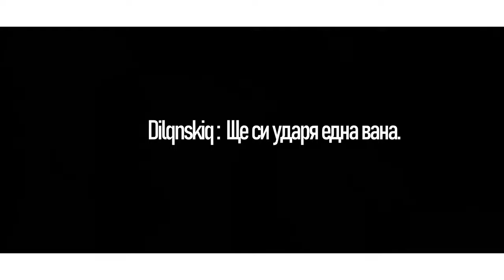DILQNSKIQ - НЯ СЕ ЧУДЯ [VIDEO HD 2022]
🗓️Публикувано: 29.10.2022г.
🎤Изпълнител/Artist: Dilqnskiq
🎼Музика/Beat: BgMakesMusic
📜Текст/Lyrics: Дилян Иванов/Dilqn Ivanov
🎥Режисьор/Video&Edit: Hood Vision
🎹Запис/Recording: Студио Изток/Studio East
🎚Обработка/Mix&Master: J.P.On Da Beat
🎙Продуцент/Producer Label: RBN Records

НЯ СЕ ЧУДЯ

Куплет:
Щото бях на ниско, като вие бяхте горе брат.
Щото имах много авери за които, падах по врат.
И ме търсиха от преди малко за малко.
И им беше разказана историята на кратко.
И сега се чувствам по добре и се чувствам на по две.
Дали моята история, хващало ухото кат стреч.
Разказваха на боклуци за мен на теория.
И стъпиха на криво на моята територия.
Аз съм млад и се гордея със това.
След няколко години, чудя се дали така.
С такъв хъс мой, да ти влизам на ярда.
Някак по-добре ми става като гледам да пада.

Припев:
Щото мишки, няма никакви стотинки.
Бият се за бугати ама в сърцето само снимки.
Избраните от Бога дали ще избера вас.
И няма да се чудя кой ще бъде педерас.

Не, няма да се чудям, няма да се чудя, няма да се чудя.
Няма да съм аз, няма да съм  аз.
Не, няма да се чудя, няма да съм аз, няма да съм аз.

Куплет:

Някак си във сърцето, нещо болно.
Придавам ли дарба, плискал съм им малко.
Малко за много във сръцето ми братко.
Искаха ме на ниското, показах им таван бро.
Някога, мислех го за напред.
Да си имам цял филм, вътре частен самолет.
Да летя със него до Чикаго и назад.
Да избягам от фалшиви хора, да стана ли монах.
Някакви къси работи напрао.
Не ме занимавай със схеми, одавна спрял съм ги чао.
Преди няколко дена, чаках важното обаждане.
Вдигнах, викам ало - някакво късото изказване.